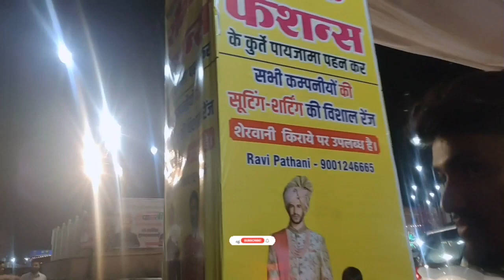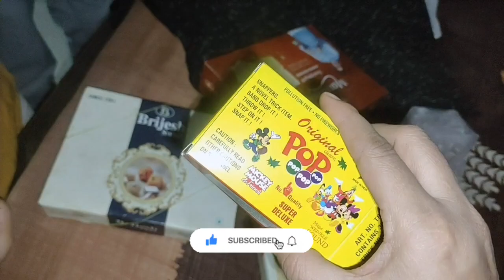JAIPUR KI DHAMAL DIWALI💥 Diwali vlog 2022 | 1st Time See JAIPUR City's Lighting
JAIPUR KI DHAMAL DIWALI💥

जयपुर की रोशनी / Diwali Lighting Decoration in Jaipur / Deepawali celebration/Jaipur lighting

1st Time See JAIPUR City's Lighting | Diwali Vlog | Naazmeen Qureshi vlog

Naazmeen Qureshi vlog
I Hope You Guy's Liked My Video🥰
Happy Diwali To All My Youtube Family 🌆🔥

Most Search :-

Diwali Vlog
diwali
dipawali vlog
Happy dipawali
happy diwali
diwali lighting
diwali light
Diwali rangoli
Rangoli video
Diwali decoration ideas
Diwali song
Diwali status
Deepavali status
Deepavali song
diwali festival
jaipur diwali
goa diwali
Goa
hawa Mahal
jantar mantar
Albert hall
chhoti chopad Jaipur
WTP vlog
wtp
JKJ jewellers
Motisons jewellers
MI road
panch batti
prank
zolo chips prank
mirchi prank
Lalit Singh vlog
Tmwc Lalit Singh
Tmwc Lalit Singh Vlog
travel Vlog
Jaipur
Jaipur vlog

Important Keyword :

Vloging
Vloger
Volgs
Jaipur
Jaipur Rajasthan Vlog
Jaipur vlog
Naazmeen Qureshi vlog
Qureshi vlog
Qureshi family vlogs
Naaz ki family
Najo Parveen vlog

Edited by YouCut:https